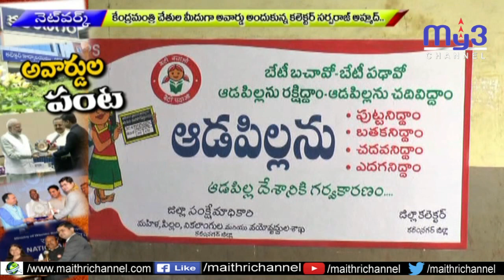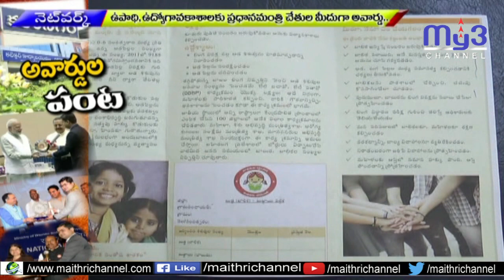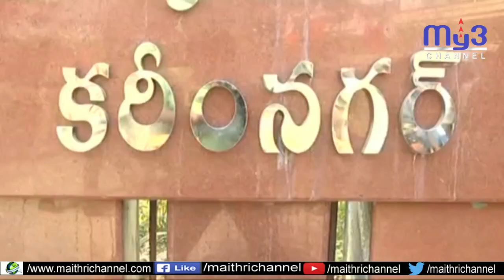కరీంనగర్‌ జిల్లాకు అవార్డు హారం`-మైత్రి కథనం....